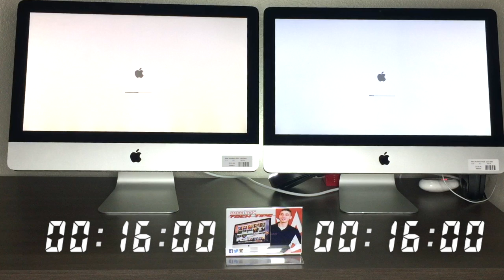SSD VS HDD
This video is about SSD VS HDD